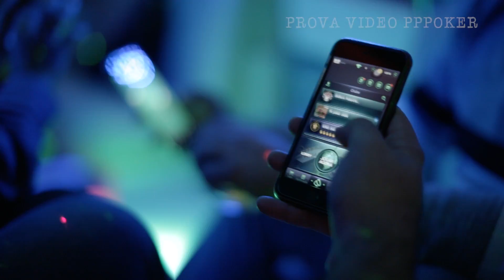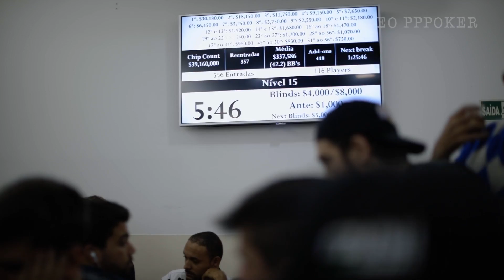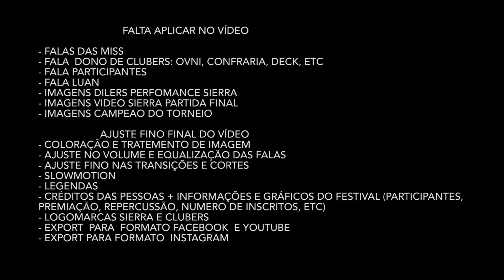PPPoker: PPPoker Festival Brasil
Everything you need to know about PPPoker Festival Brasil! Rewarding tournament combined with exciting side game and after party makes a great success for our first show in Brazil!